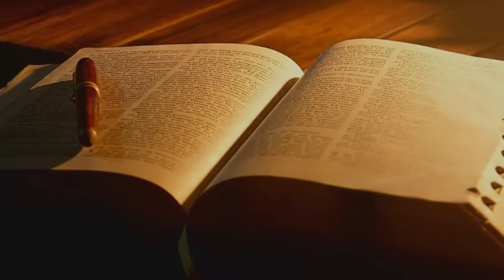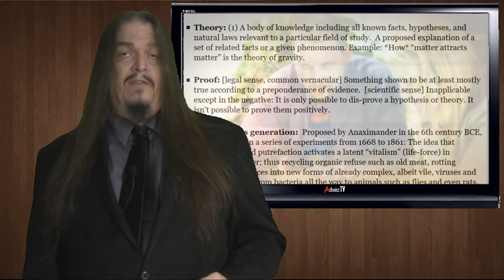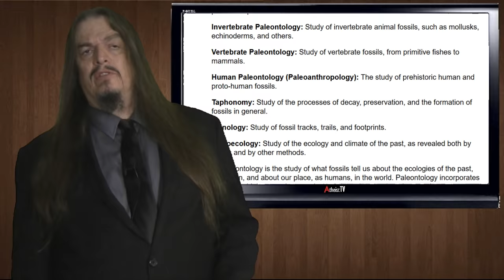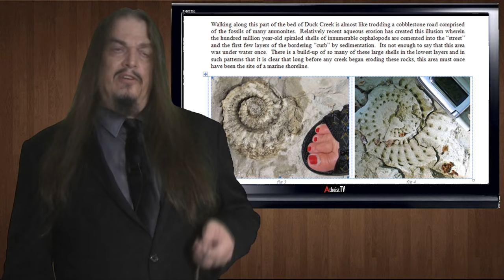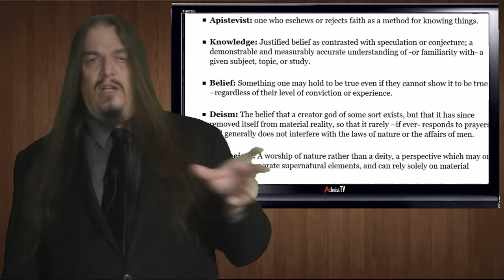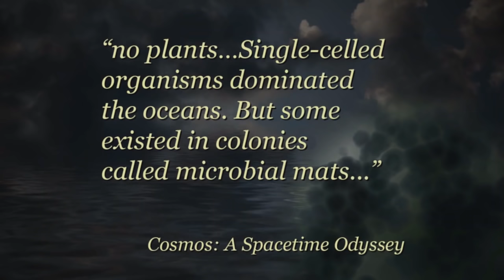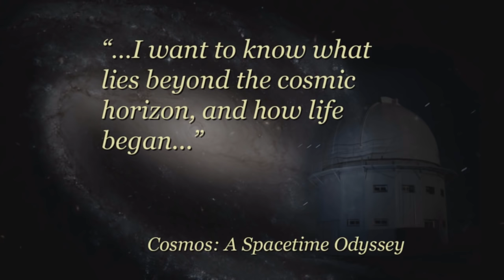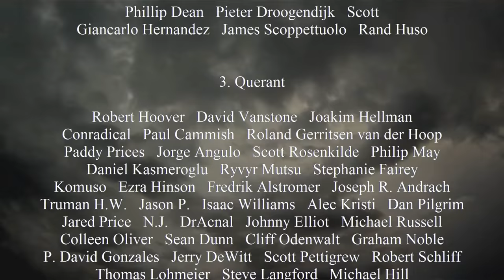Refuting the Irrefutable Proof of God - part XII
Such bold claims from this mega cult leader! I took the bait and had to dispute refute and absolutely disprove all of his allegedly indisputable irrefutable absolute proof of God.
Here is a link to my paper about the Ammonite Road.